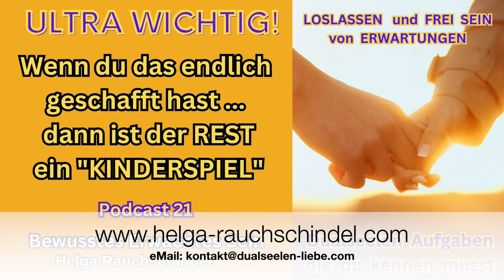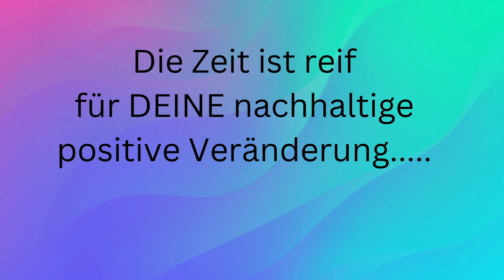Darauf kommt es an, wenn du endlich die Stagnation mit deiner Dualseele durchbrechen willst!!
Diese ewige Stagnation - das nicht wirklich vorankommen hat mich - auf meinem Dualseelen WEG - am allermeisten frustriert und auch gestresst und war einer meiner größten Hürden.
Das immer wieder festhalten am Anderen, daran dass meine Dualseele endlich was verändert - hat mich behindert und verhinderte lange Zeit, dass ich vollkommen bei mir ankommen kann.
Daher ist das eines der wichtigsten Aufgaben - vermutlich auch für dich.
Effektives Loslassen - das Lösen deiner Sicherheitsleinen ... damit du im JETZT und bei DIR ankommen kannst - frei, glücklich und erfüllt bist.
Von Herzen alles Liebe, gutes weiter voran kommen und alles Liebe.

Herzlichste Grüße,
deine Helga

bis heute um Mitternacht gilt noch das Aktionsangebot:
45 Min. Coaching/Kartenlegen anstatt 75 = 65 EUR
30 Min. Coaching/Kartenlegen anstatt 50 = 45 EUR
Seelenessenz Energie Channeling
BUCHUNGSLINK:

SeelenEssenz Schöpferkraft Workshop Beginn im Oktober 2023

Komm in meine Telegram Gruppe -
ANKOMMEN BEI DIR SELBST - Love Energy tanken

oder auch in meine Whatsapp Gruppe ! ANKOMMEN BEI DIR !
Du bist herzlich eingeladen mit dabei zu sein und dich mit Anderen auszutauschen!

Ich freue mich auf dich - herzlichste Grüße  - Deine Helga

Systemische Arbeit, liebevolle Unterstützung und Begleitung auf deinem Seelenpartner Entwicklungsweg, deinem Schöpferkraft Weg - und dein Erkennen wer du wirklich bist.

Außerdem findest du mich auch bei Instagram unter @bewusstes_erwachtes_sein

deine Helga